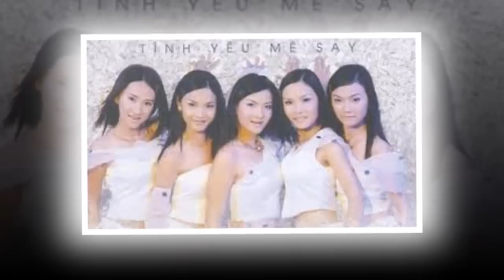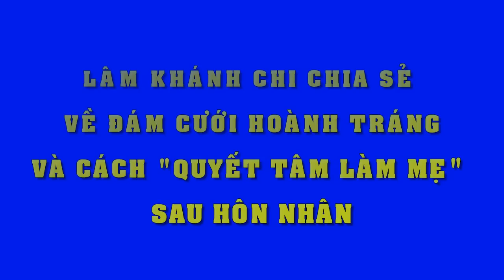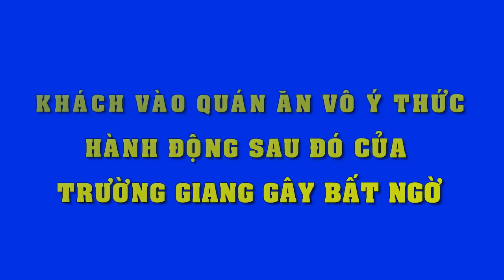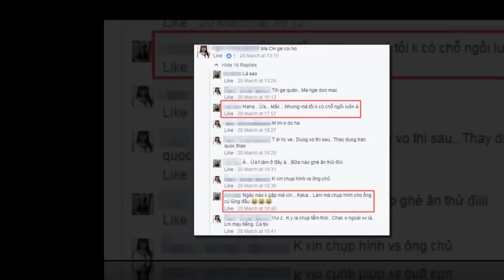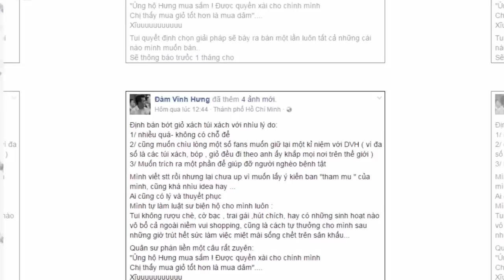Hé lộ nguyên nhân nhóm Mây Trắng tan rã, chỉ vì 1 câu nói gây sốc này của Yến Trang ?